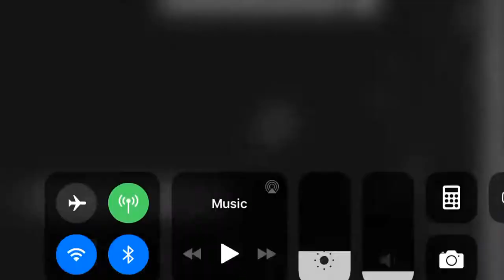psychotic preview 3 - BowTieGD and more | Geometry Dash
commin along